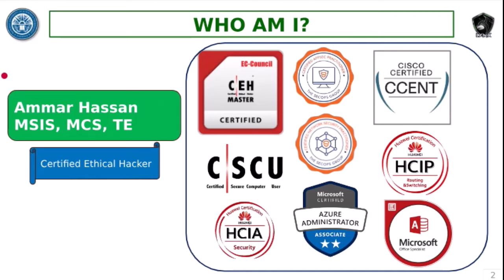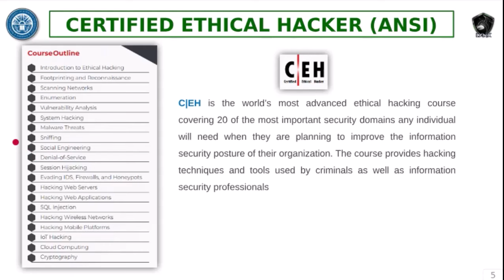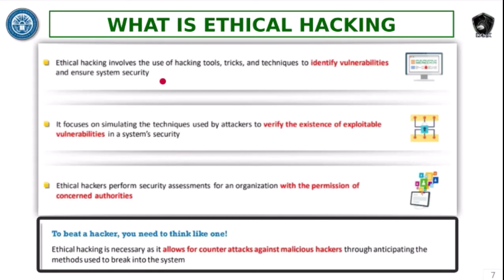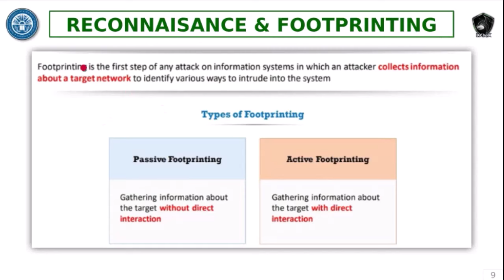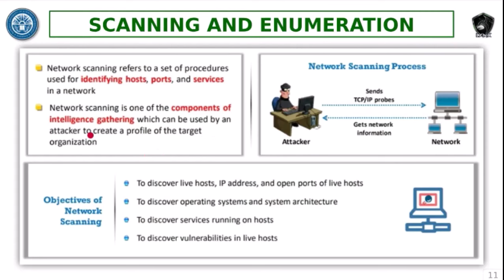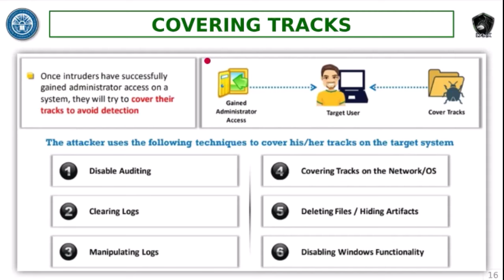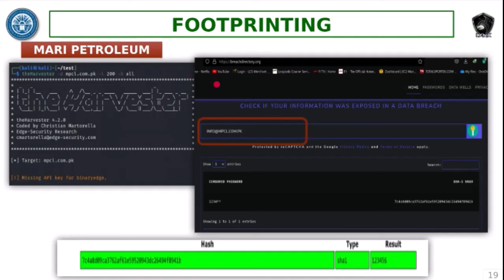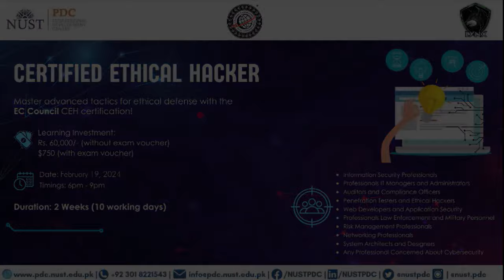CEH v12 Webinar | Unlocking the Secrets of CEH Certification | Exam Details, Syllabus Explained!"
🔐 Dive into the world of ethical hacking with our exclusive CEH webinar! 🌐 Join us as we unravel the importance of the Certified Ethical Hacker (CEH) certification, exploring the key exam details and comprehensive syllabus that will set you on the path to becoming a cybersecurity expert.

🚀 Why CEH Matters:
Discover the critical role CEH plays in today's cybersecurity landscape. Learn how this globally recognized certification empowers professionals to safeguard organizations against cyber threats, making them invaluable assets in the digital defense realm.

💡 Exam Details Unveiled:
Get an insider's look at the CEH exam structure, format, and scoring system. We'll provide tips and strategies to help you navigate the exam confidently, ensuring you're well-prepared to ace each section and earn your CEH certification.

📚 Syllabus Deconstructed:
Unpack the CEH syllabus with our experts, breaking down each module and highlighting the essential skills you'll acquire. From ethical hacking fundamentals to advanced penetration testing techniques, gain insights into the knowledge areas that will shape you into a proficient ethical hacker.
Get the Udemy courses to get started in practical pen testing and hacking

1. Practical  Hacking and Pentesting Course for Beginners

2. Complete Windows password hacking course

3. Cracking office files passwords(excel,PowerPoint,word)

4. CEHV12 Practical Labs